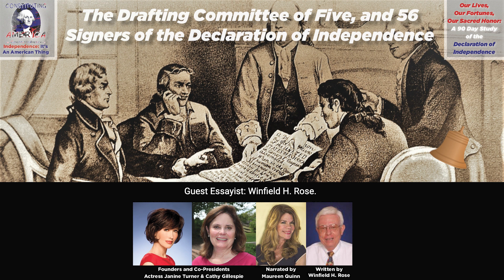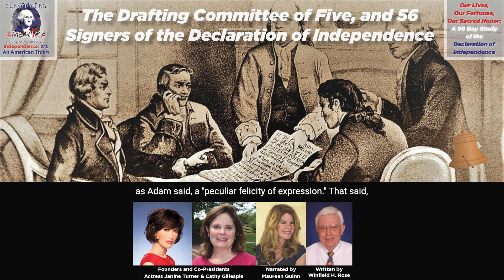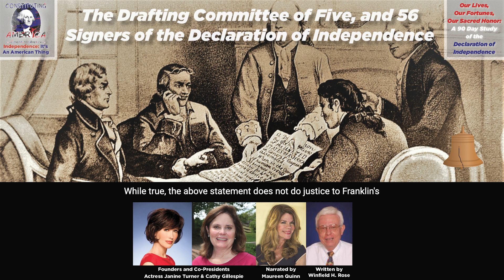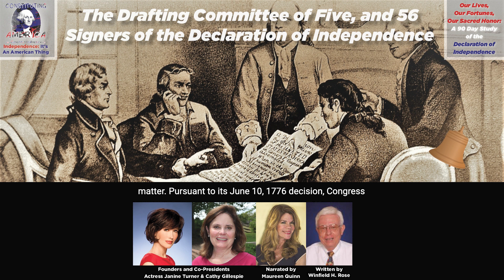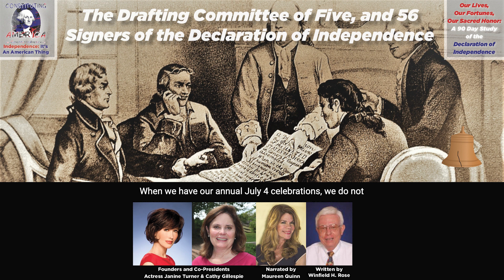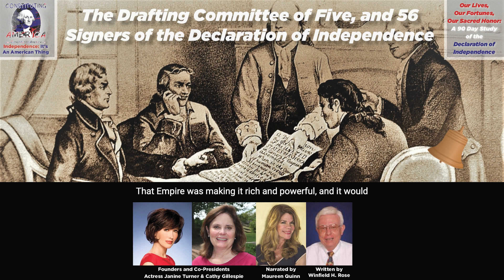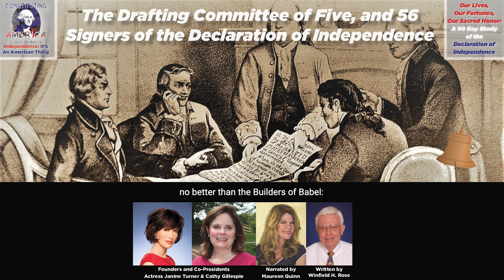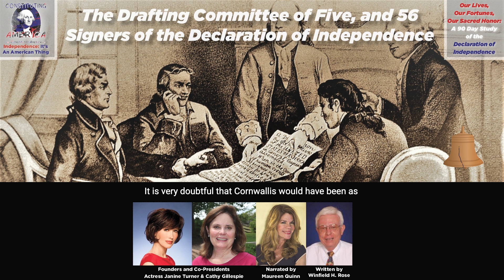Winfield H. Rose | The Drafting Committee of Five, and 56 Signers of the Declaration of Independence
The Drafting Committee of Five, and 56 Signers of the Declaration of Independence. Essay 31 of 90.

Announcing the launch of our 11th 90 Day Online Study! Entitled "Our Lives, Our Fortunes & Our Sacred Honor," this year's study explores the Declaration of Independence, with an essay each day, every day for 90 Days (Monday Through Friday).

Today's essay by Dr. Winfield H. Rose is narrated by Maureen Quinn.